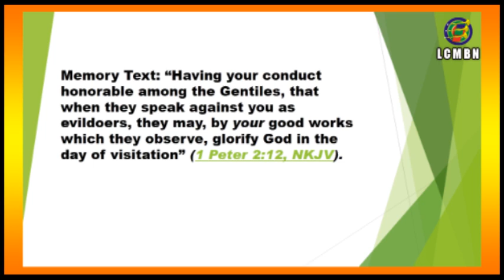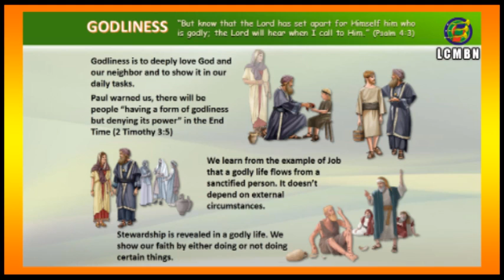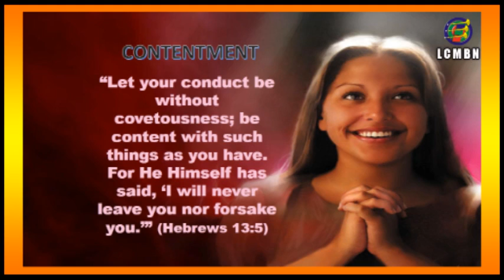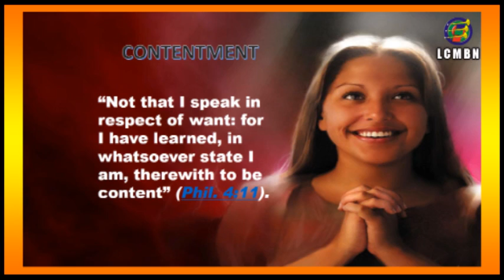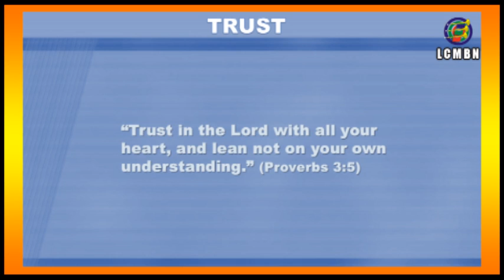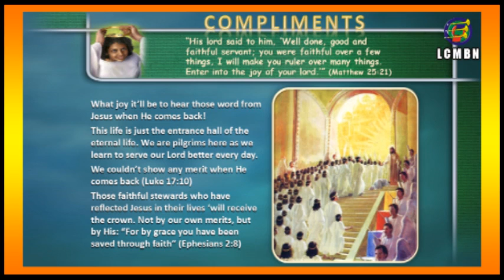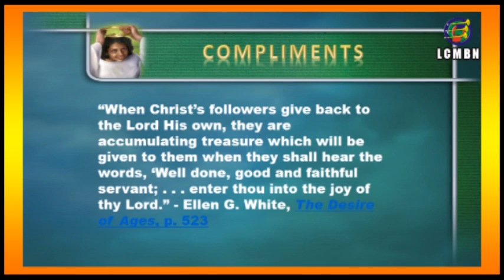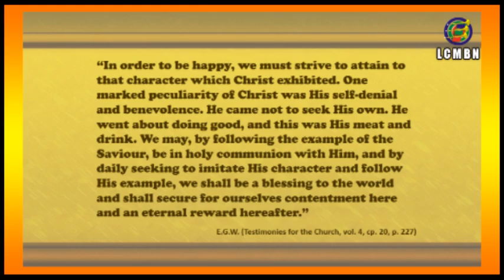THE RESULTS OF STEWARDSHIP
Lesson Study Review
Lesson 13: 31 March 2018